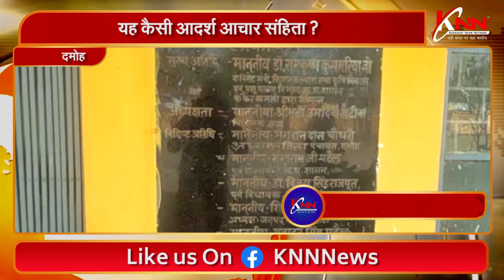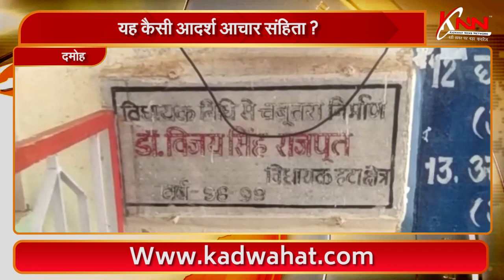दमोह || यह कैसी आदर्श आचार संहिता ?